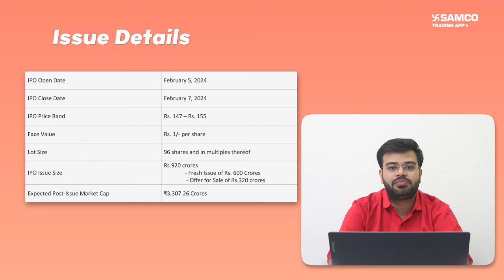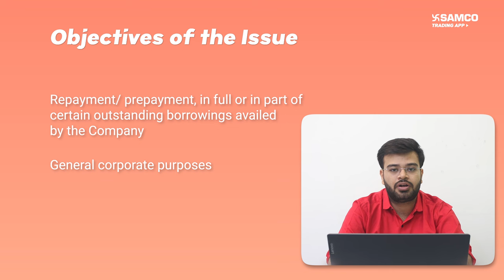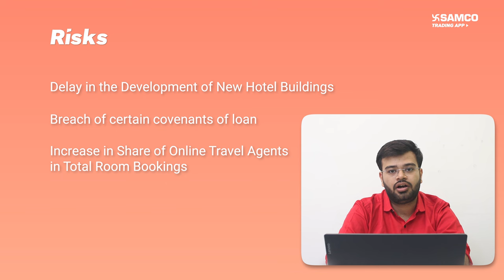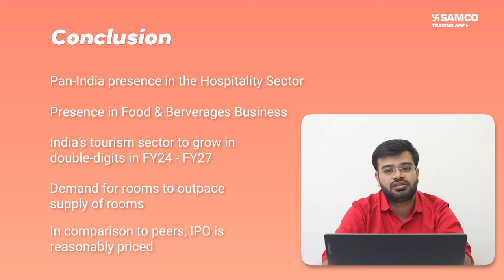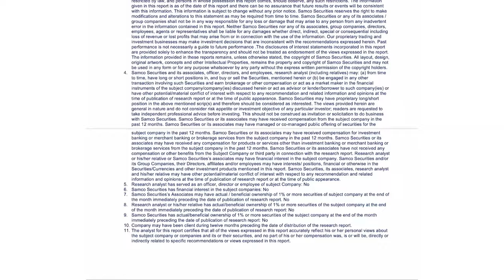Apeejay Surrendra Park Hotels Limited IPO | Apeejay Surrendra Park Hotels Limited IPO Review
Apeejay Surrendra Park Hotels Limited has come up with an IPO. In this video, our Research Analyst Sanjay Moorjani shares with us a complete overview of the company, its business, and the ongoing IPO. So, watch the video to know if the IPO is worth investing in.

IPO Details:
IPO Date: February 5, 2024 to February 7, 2024
Face Value: ₹ 1/- per share
Price Band: ₹ 147 to ₹ 155 per share
Lot Size: 96 shares and in multiples thereof
Issue Size: Rs.920 crores

🌐 Kindly read our view on the IPO by clicking on the

About the company:

Incorporated in 1987, Apeejay Surrendra Park Hotels Ltd., among hotel chains with asset ownership, ranks as the eighth largest in India in terms of chain-affiliated hotel rooms inventory as of September 30, 2023. The company’s hotel portfolio has a PAN-India presence, and they continue to attract their customers with their diversified portfolio. The company operates hospitality assets under its own brands, “THE PARK”, “THE PARK Collection”, “Zone by The Park”, “Zone Connect by The Park” and “Stop by Zone”. The company has also established its presence in the retail food and beverage industry through its retail brand ‘Flurys’.
As of September 30, 2023, Apeejay Surrendra Park Hotels operates 81 restaurants, nightclubs and bars, offering a wide selection of culinary experiences. The nightclub and entertainment division contributes to its brand positioning and allows cross-selling opportunities. The company has created award-winning brands such as Zen, Someplace Else, Tantra, Roxy, iBar, The Leather Bar, Pasha and Aqua.

Time Line:

00:00 - Introduction
00:26 - IPO Issue Details
00:54 - Objectives of the Issue
01:07 - Business Overview
01:56 - Financial Snapshot
02:23 - Risks
03:01 - Should you Subscribe to this IPO or not ?
03:12 - Conclusion